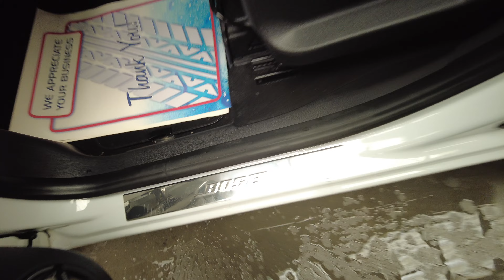renault grand scenic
7 full size seater grand scenic £5495